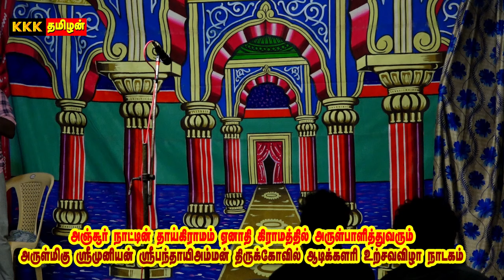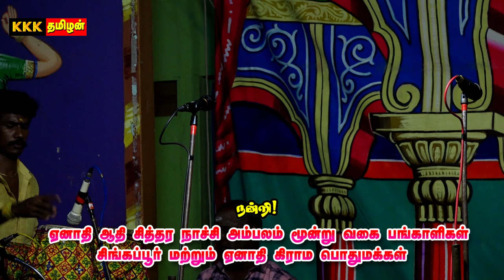சக்திபாரதி கிராண்ட் ஓபனிங் | ஏனாதி 2024 வள்ளிதிருமண நாடகம் -5